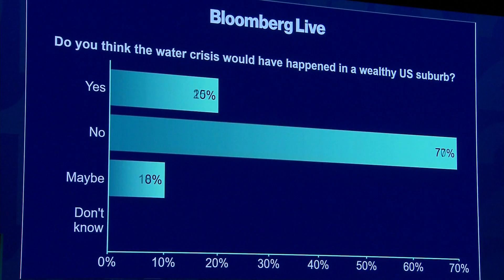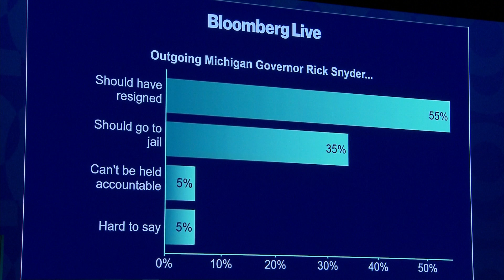Flint Mayor Weaver on Water Quality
Nov.28 -- Bloomberg's Carol Massar speaks with Flint, Michigan Mayor Karen Weaver.